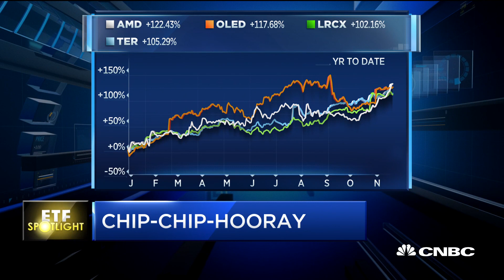ETF Spotlight: Chip stocks slide from record highs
CNBC's "Squawk on the Street" team takes a look at semiconductors after stocks slide from record highs.